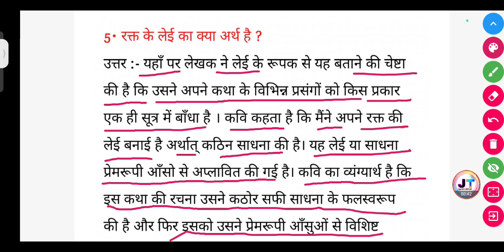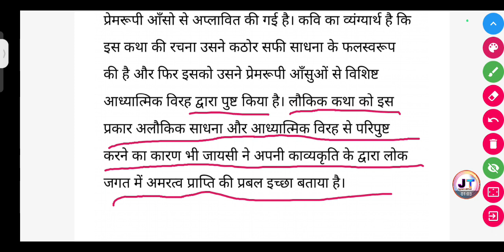रक्त के लेई का क्या अर्थ है? || Class 12 Hindi